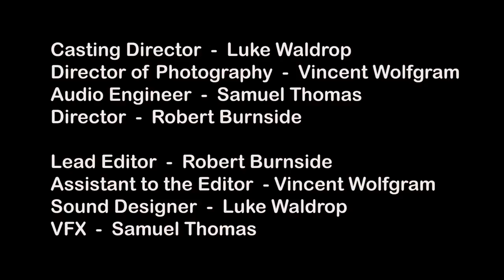Clemson Tennis Player Profile: Ryan McMullan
This video was filmed and edited by Robert Burnside, Sam Thomas, Luke Waldrop, Vince Wolfgram